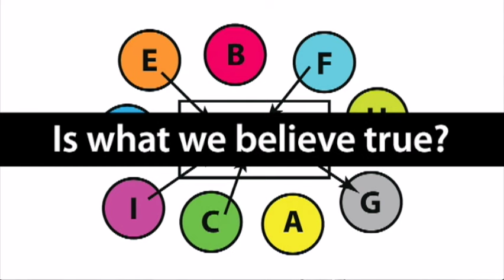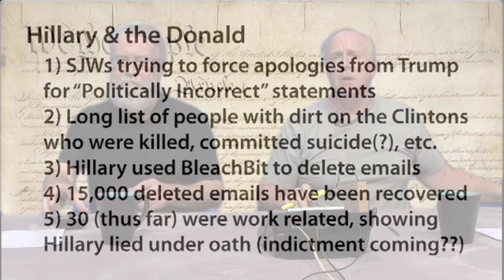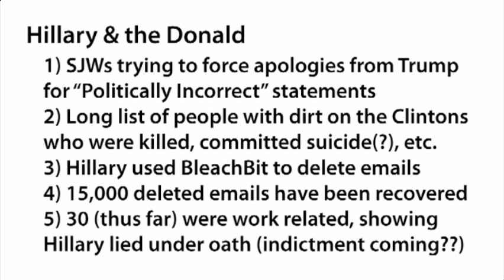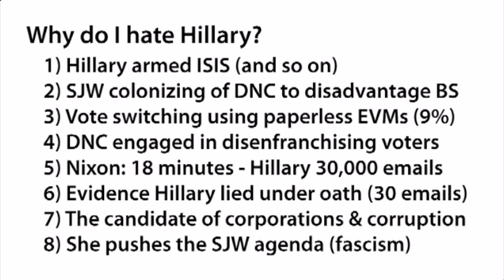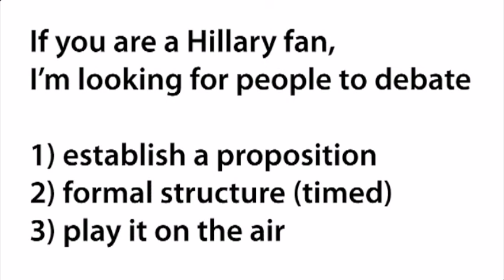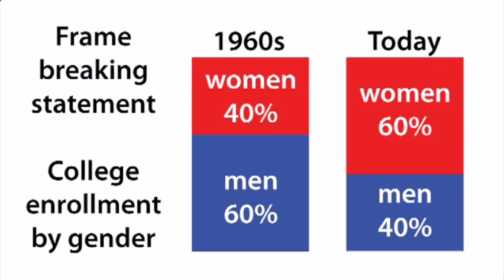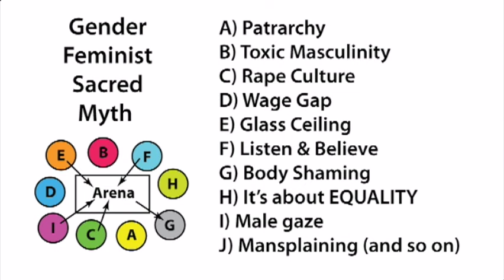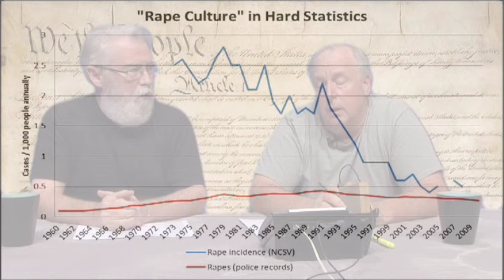Examining the Narrative #013